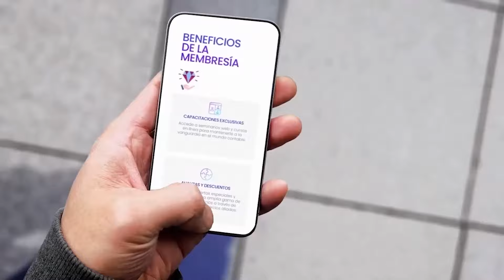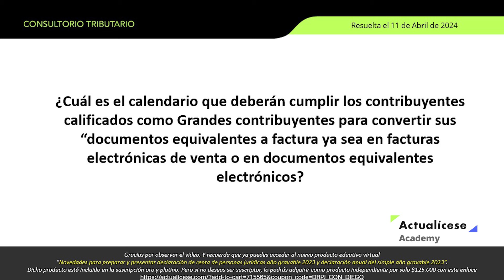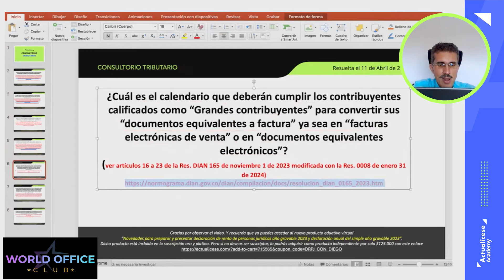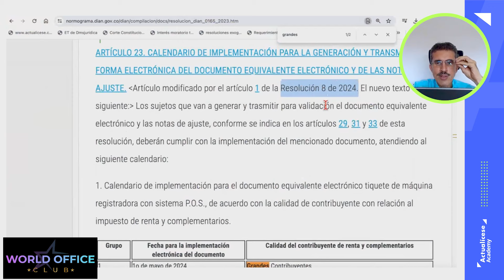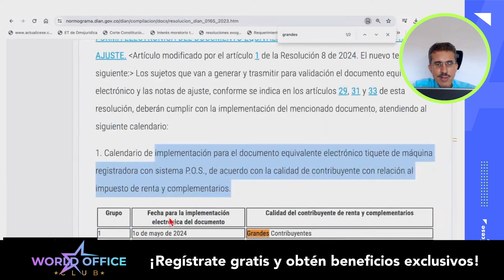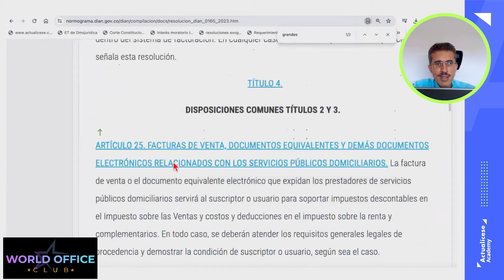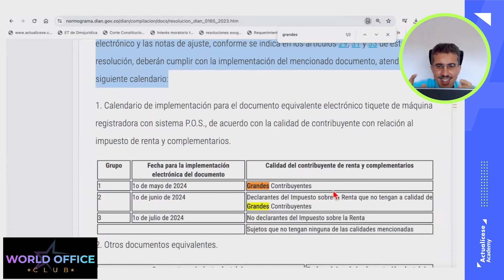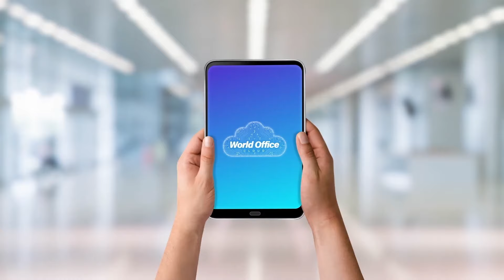Calendario para convertir los documentos a electrónicos en grandes contribuyentes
✅ ¿Cuál es el calendario que deberán cumplir los contribuyentes calificados como “Grandes contribuyentes” para convertir sus “documentos equivalentes a factura” ya sea en “facturas electrónicas de venta” o en “documentos equivalentes electrónicos”?

Diego Guevara, especialista en Impuestos y líder de investigación tributaria de Actualícese, explica este tema en el consultorio tributario “Generalidades de las obligaciones tributarias de grandes contribuyentes AG 2024”.

Especial tributario: Tasa mínima de tributación: normativa, cálculos y obligados ¡Consúltalo ya en tu Suscripción Actualícese!

Modelo y formato: Liquidador en Excel del formulario 110 y el formato 2516: declaración de renta de personas jurídicas AG 2023 ¡Descárgalo ya en tu Suscripción Actualícese!

Guía multiformato: Novedades en la preparación y presentación de información exógena tributaria a la Dian por el año gravable 2023 ¡Disponible ya en tu Suscripción Oro y Platino!

Cartilla Práctica: Declaración de renta de personas jurídicas AG 2023: novedades y aspectos clave para su elaboración Consúltala en tu Suscripción Oro y Platino

Cartilla Práctica: Régimen simple: tarifas, declaraciones, novedades y mucho más Consúltala en tu Suscripción Oro y Platino

Herramienta Interactiva: Actualícese Exógena AG 2023 ¡Descárgala ya en tu Suscripción Platino!

Curso en línea: Taller sobre información exógena del AG 2023. ¡Disponible en tu Suscripción Platino!

Libro blanco: Principales novedades de la Ley 2277 de 2022 de reforma tributaria y su evolución normativa durante 2023 ¡Consúltala en tu Suscripción Oro y Platino!